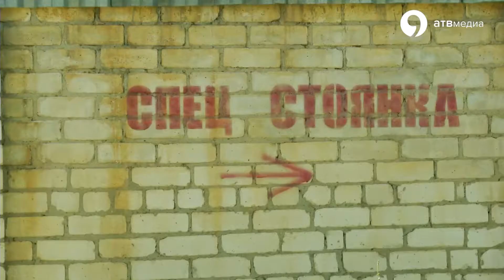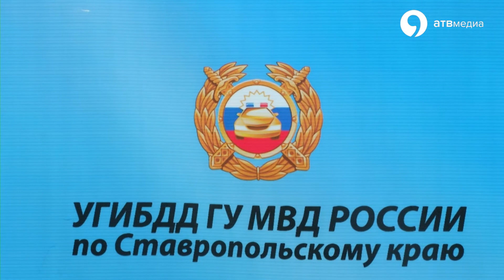9 с половиной миллионов рублей взыскано с водителей – пьяниц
За неделю сотрудники ГИБДД вместе с участковыми и судебными приставами навестили  более 3 тысяч водителей - пьяниц. Причина одна – неоплаченный штраф, за езду в нетрезвом виде.  Было наложено 334 ареста на имущество, арестованы 96 транспортных средств, которые будут проданы с молотка в счет погашения имеющегося долга. Больше полутысячи должникам запрещен выезд  из страны. Всего за время проводимых совместных мероприятий было взыскано порядка 9 с половиной миллионов рублей.

9 с половиной миллионов рублей взыскано с водителей – пьяниц